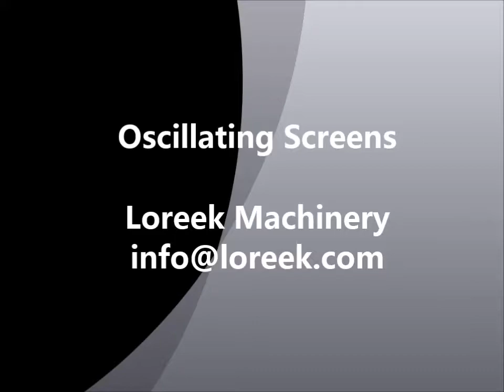wood chips oscillating screens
Loreek LBF series wood chips oscillating screens and gyratory screens are used in many areas of the wood-processing industry (sawmills, pelleting systems). LSM-series screening machines screen wood chips, wood pellets, wood shavings and sawdust, waste wood, biomass and many other sawmill by-products of the dry and wet variety.

The horizontally circling screening motion, which is gentle on the material, of the diagonally arranged screening box ensures for a high level of oscillating sifter separation precision. One advantage of the screening machine is that long and fibrous particles slide diagonally to tangentially over the screening surface. In contrast to riddles, this does not create any trapped or clogged particles. Other advantages are the robust design, the high screening capacity and the long, low-maintenance service life of the screening machine.

LSM-series screening machines offer screen sizes of 0.5 to 30 m² and distinguish themselves through their high screening capacity (up to 350 m³/h, depending on the material being screened).
Loreek Machinery supply you all kinds of sieving facility from regular rotary vibrating screen, linear vibrating screen to high efficiency tumbler screen, gyratory sifter and oscillating screens.
Skype:loreekmachinery